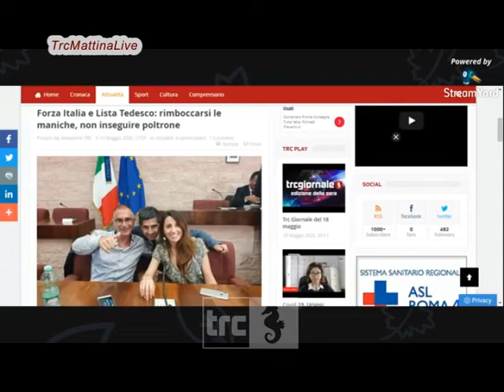Iarlori: crisi Tedesco, Fdi ha dimostrato di non pensare alle poltrone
Ospite di Trc Mattina Live,  Paolo Iarlori di Fratelli d'Italia ha parlato della crisi della giunta Tedesco.